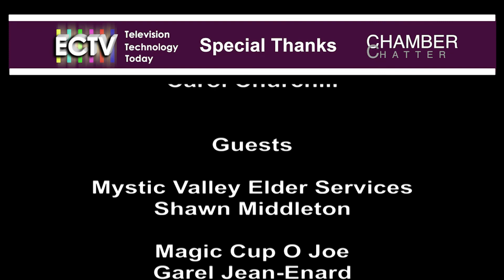Chamber Chatter October 2019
Guests from Mystic Valley Elder Services and Magic Cup O Joe.